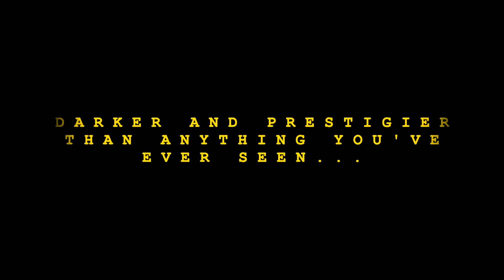'The Simpsons' Turns Dark in This 'A Serious Flanders' Trailer [EPISODE IS NOT CANON]